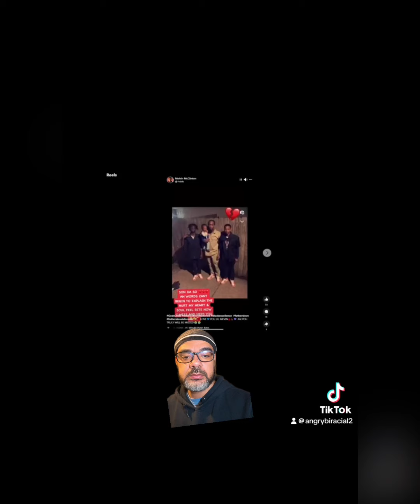A Father's Sinister Plot to Evade Child Support